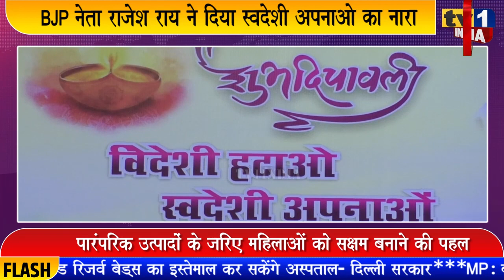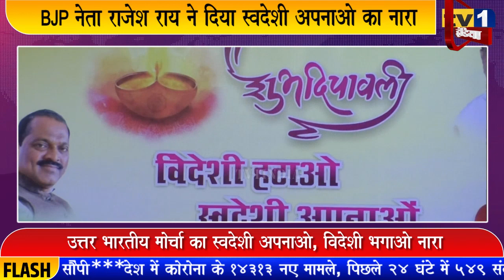BJP नेता राजेश राय ने दिया स्वदेशी अपनाओ का नारा | महिलाओं को आत्मनिर्भर बनाने शुरू हुई पहल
SwdeshiDiya
नवी मुंबई बीजेपी के उत्तर भारतीय मोर्चा ने आज सानपाड़ा में स्वदेशी दियों का बाजार लगाया. जिलाध्यक्ष राजेश राय के मार्गदर्शन में आयोजित इस कार्यक्रम में महिलाओं द्वारा निर्मित परंपरागत दियों को प्रोत्साहन देते हुए विदेशी भगाओ, स्वदेशी लाओ का नारा बुलंद हुआ. बीजेपी आईटी सेल के स्टेट हेड सतीश निकम ने इसका उद्घाटन करते हुए कहा कि ऐसे प्रयासों से स्वदेशी उत्पादों को प्रोत्साहन और महिलाओं को आत्मनिर्भर बनाने में मदद मिलेगी.